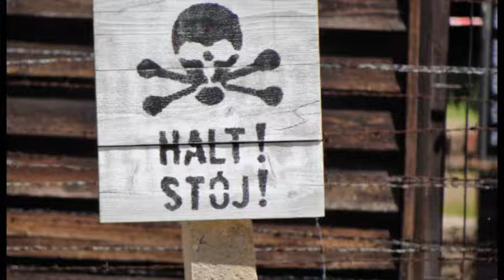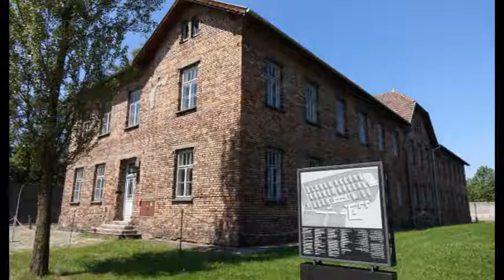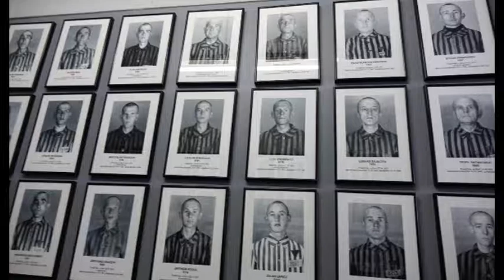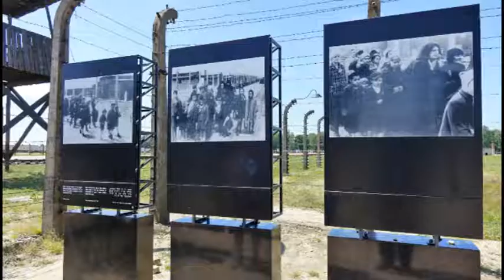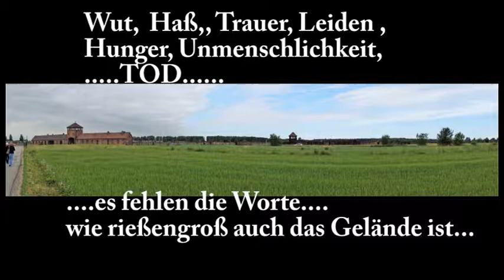KZ Auschwitz - Birkenau - Gedenkstätte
Nie wieder ein Krieg – Nie wieder ein KZ.
Juni 2017
So wie in der Gedenkstätte Auschwitz- Birkenau kann man es noch nachvollziehen, wenn man versucht alles durchlaufen möchte, wie damals diese Menschen gelitten haben. Wir hören noch die Schreie, denn es ist ein Aufschrei, was dort passiert war und ist. Was Menschen mit Menschen gemacht haben. Was viele auch noch miterleben, wenn es ein Mobbing ist, wie ein Mensch unter der Würde behandelt wird, so war es damals schlimmer. Man musste sich versammeln, das ganze Hab und Gut abgeben, das was man im Leben sich verdient hat, an Dinge an was man gehangen hatte, man war nackt, man nahm noch den Schmuck, auch das Haar, die Goldzähne, man wurde ausgeraubt von Menschen, die Diebe geworden sind, weil sie den Führern gehört haben, oder mussten und keiner sagte Stopp, so geht es  nicht mehr weiter, was macht ihr, oder was machen wir.
In der Gedenkstätte kommen pro Jahr so durchschnittlich  2 Millionen Menschen, um das zu begreifen, was man nicht begreifen kann. Es ist gut, dass jetzt viele kommen und es sollten es viele anschauen. In Auschwitz selber, versucht die Stadt auch mit anderen Dingen die Menschen zu locken, sei es mit schönen Hotels,  Hilton baut gerade ein Hotel, dann gibt es eine schöne  Jugendbegegnungsstätte. Man lockt die Gäste, sei es mit großen Konzerten, Schwimmhalle und abends ist auf dem Rathausplatz schön beleuchtet.
Also, wichtig ist, für die Gedenkstätten sich Zeit zu lassen und mit einer Führung ist es sehr gut. Große Taschen darf man nicht mit hinein nehmen. Man sollte sich dort benehmen in der Gedenkstätte, nicht rauchen, kein Alkohol und im Auschwitz wird man kontrolliert, in Birkenau nicht so, aber es gibt’s auch dort Regeln. Ab 8 Uhr kann man schon auf das Gelände.

Never again a war - Never again a concentration camp.
Just as in the Auschwitz-Birkenau memorial, one can still understand it when one tries to go through everything, as these people have suffered. We still hear the screams, because it is an outcry, what happened there. What people have done with people. What many people still experience, if it is bullying, how a person is treated under dignity, it was worse then. They had to gather together, to give up all the possessions, what they had earned in life, to what they had hung on, to be naked, to take the jeweler, the hair, the gold teeth,  People who have become thieves because they have heard the leaders, or had to and no one said stop, so it does not go any further, what do you do, or what we do.
In the memorial center, an average of 2 million people comes every year to understand what one cannot understand. It is good that now many come and there should be many. In Auschwitz itself, the city also tries to lure people with other things, be it with nice hotels, Hilton is currently building a hotel, and then there is a nice youth meeting place. One lures the guests, be it with large concerts, swimming pool and in the evening is nicely lit in the Town hall Place.
So, it is important to leave the memorials in time and with a guide it is very good. You cannot take big bags with you. One should behave there in the memorial place, no smoking, and no alcohol and in Auschwitz one is controlled, in Birkenau not so, but there are also rules. From 8 o clock you can already on the terrain.